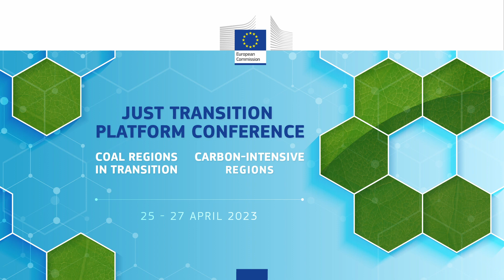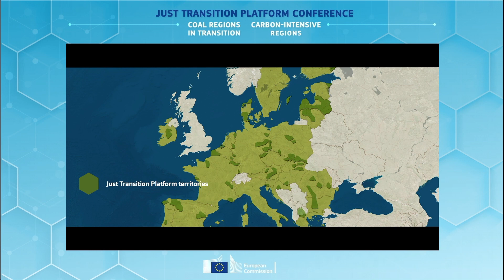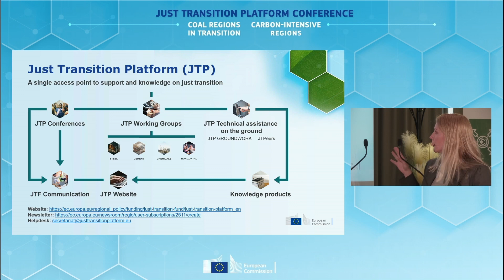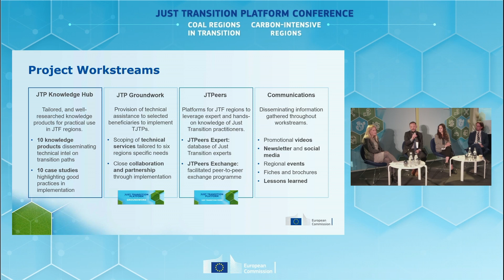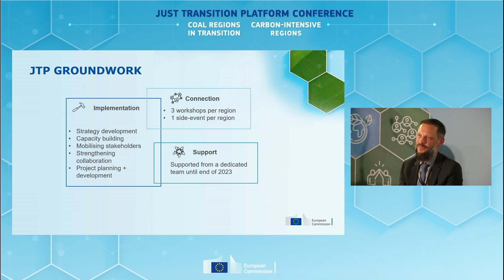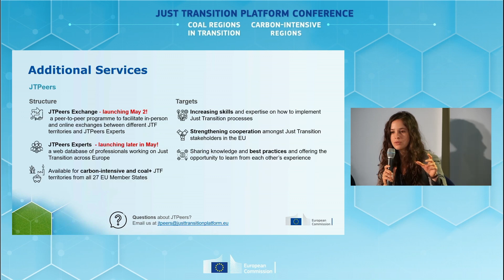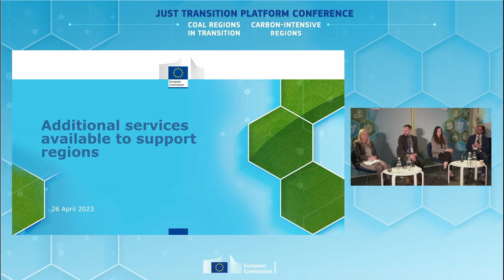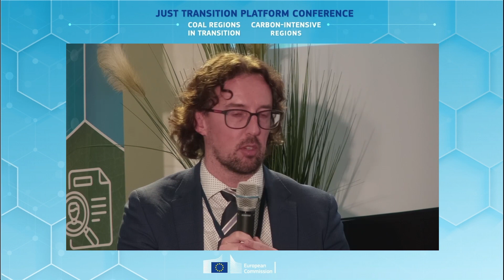Just Transition Platform Conference, April 2023 – Side event: how can we help you on the ground?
This session served as an informative, practical session outlining JTP GROUNDWORK, the newly launched technical assistance by the Just Transition Platform. JTP GROUNDWORK supports JTF regions in implementing their TJTPs with tailored capacity-building and advisory support. It works in a co-creative and context-driven way. This session informed participants about the activities that are being and will be supported by JTP GROUNDWORK, the regions who will receive support, and how the programme works in practice. Participants heard from DG REGIO and the consortium implementing JTP GROUNDWORK.